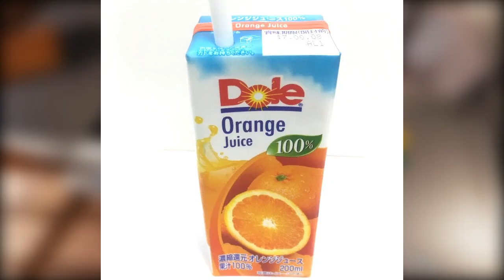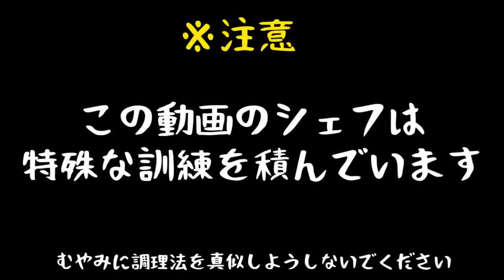【Twitterで話題】天災シェフのだいたい3分クッキング【クッキングシュミレーター】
今回やっていくのは今世界中で話題のCooking Simulator！
料理ができるのはもちろん、料理以外のこともいろいろできてしまうヤバイゲームです！

わらシェフが家庭で簡単にできる料理を実践しながらご紹介！しません！

の右側にある『メンバーになる』をタップ(クリック)

コメントも残していってね！